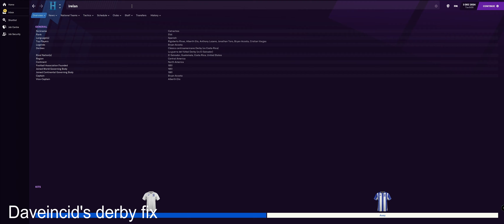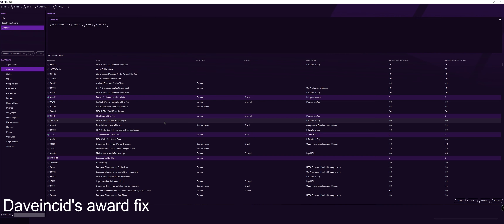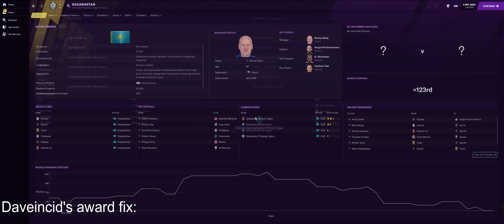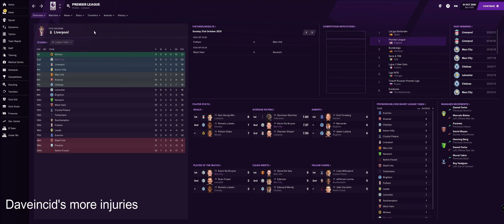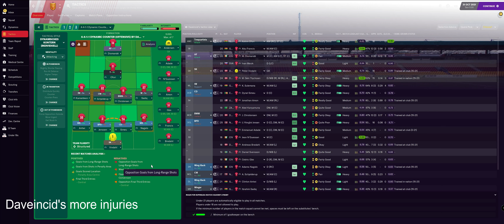Daveincid's Increase Realism Megapack Update July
This video contains informations about all my latest files of my "Increase Realism Megapack"-Update